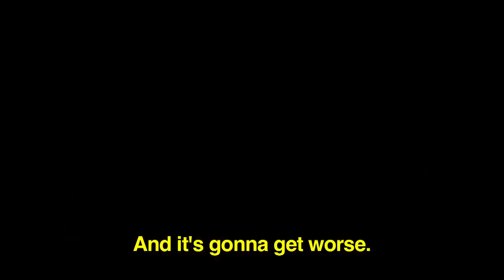Viva Riva! Official Trailer HD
Riva is an operator, a man with charm and ambition in equal measure. Kinshasa is an inviting place. With petrol in short supply in DRC's capital, he and his sidekick pursue a plot to get hold of a secret cache -- barrels of fuel they can sell for a huge profit. Of course they're not the only ones who want the stuff. Cesar is a ruthless, sharply dressed foreigner thriving in Kinshasa's lawless streets. A female military officer joins the fray. Even the church will betray its tenets for a piece of the action. But Riva's main nemesis is Azor, a crime boss in the classic style: big, decadent and brutal. He's not a man to mess with, but his girlfriend, Nora, may just be the most seductive woman in all of DRC. Riva catches sight of her dancing at a nightclub and it's not long before Nora matches the fuel cache as a coveted object of his lust.